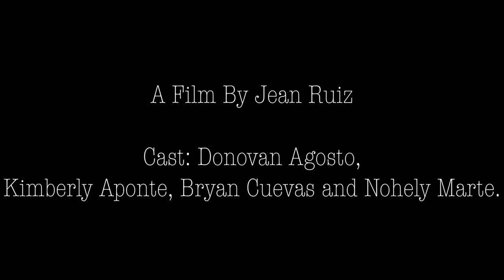"HOW WE MET YOUR DIRECTOR" By Jean Ruiz (Personal Film)